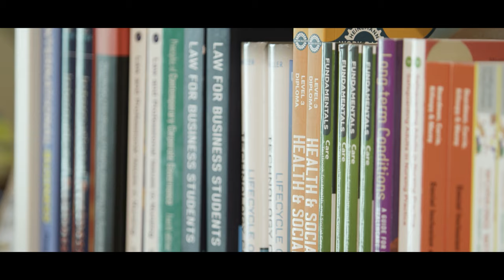BBA at the University of Gibraltar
Gain valuable work experience on our UK-aligned Bachelor in Business Administration (Hons). Benefit from placements with organisations such as Gibtelecom, Bassadone, BetVictor, Playtech, and Gibraltar Cultural Services.

Apply now, start September.